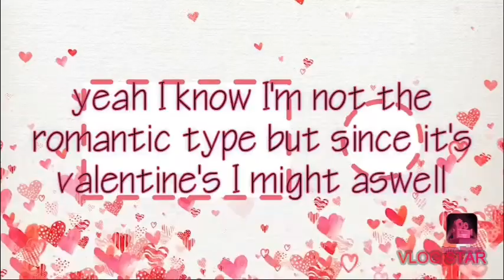Happy Valentine's day